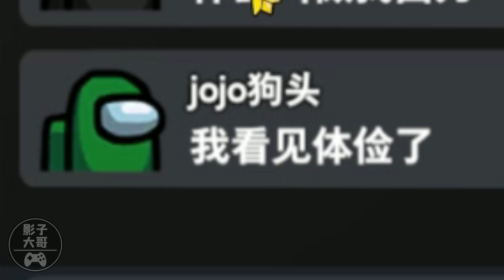【太空狼人殺】太空沙·諸神之戰83：我為什麼退游戲？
听说咒术已加强，技能范围变更长；就算露馅不要紧，坚持到底才是狼！